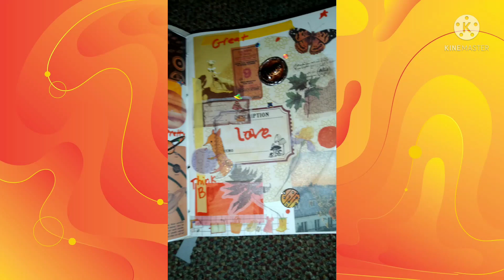Orange theme Journal spread